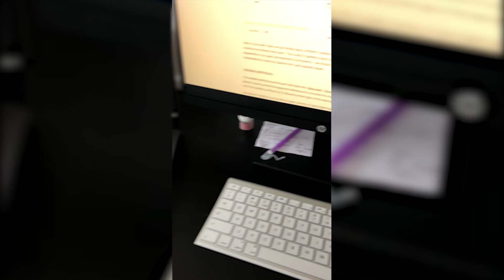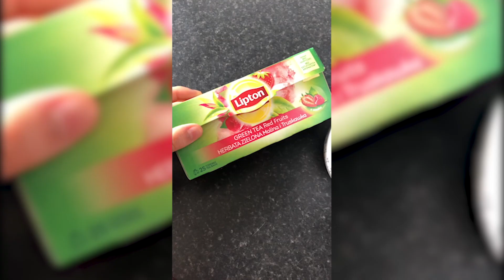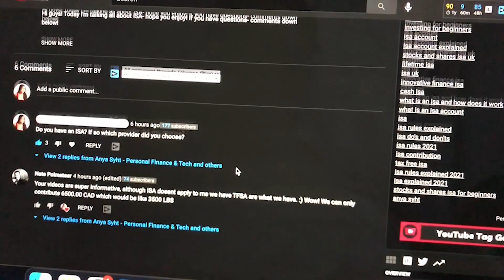*PRODUCTIVE* DAY IN THE LIFE OF A DATA/ CLOUD ENGINEER | WFH EDITION | LONDON 2022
Hi guys! Today I'm taking you throughout my day as a Data/Cloud Engineer!